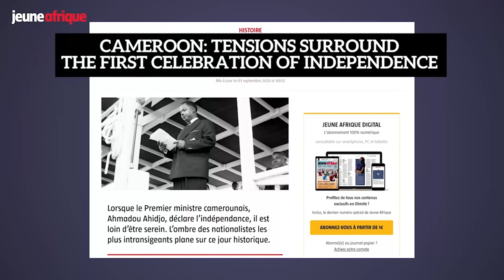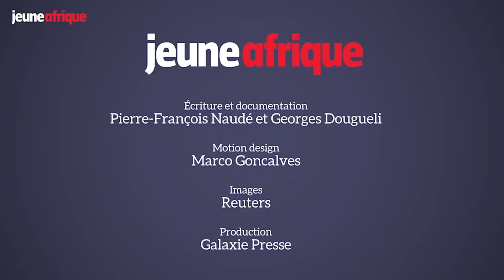Cameroon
The crisis in Cameroon explained in 2 minutes; from colonisation to the push for secession in the south west.